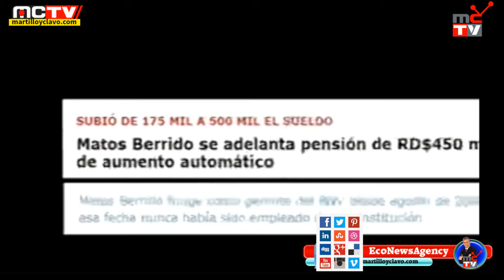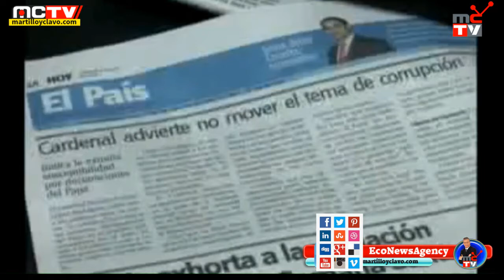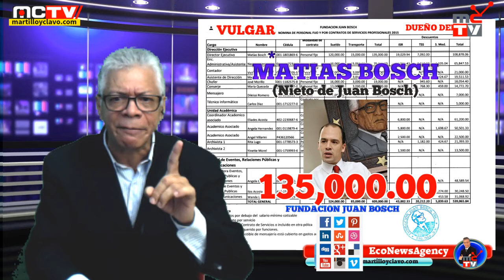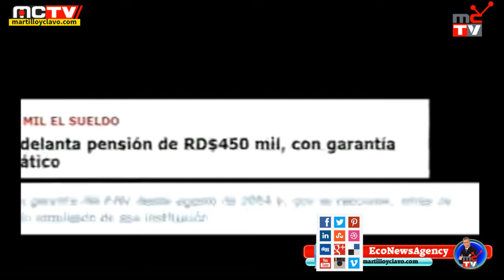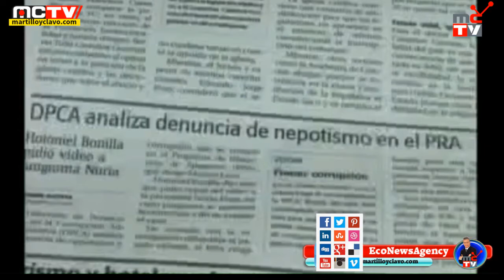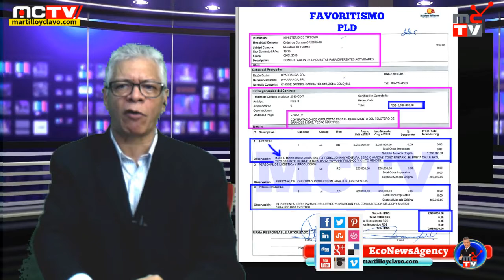CORRUPCION AGRANEL EN DOMINICANA EN VIVO HOY